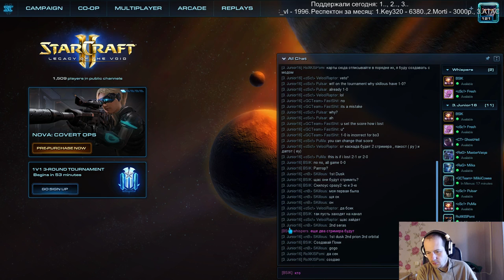"Юниорский" день 1(Pomi)